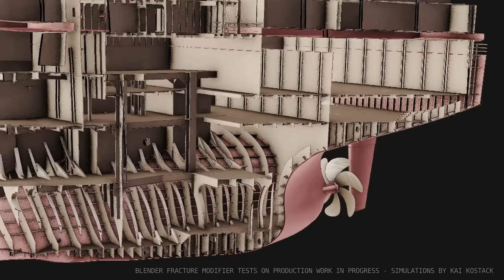Container Ship Collision Simulation for Nostalghia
This destruction video is a behind the scenes sequence to the film "Nostalghia" by the Finnish artist Jaakko Niemelä that premiered in the Kunstplass [10] gallery, Oslo, on 28th of September 2017.

Simulation done with Bullet Constraints Builder and Fracture Modifier in Blender.